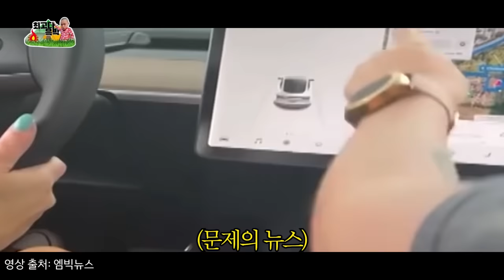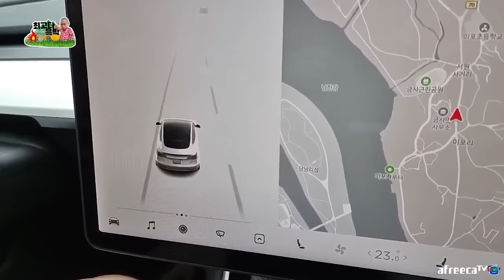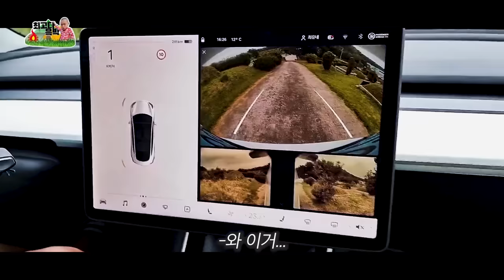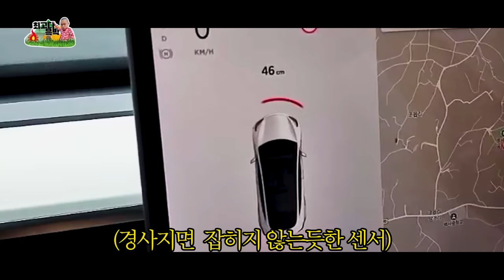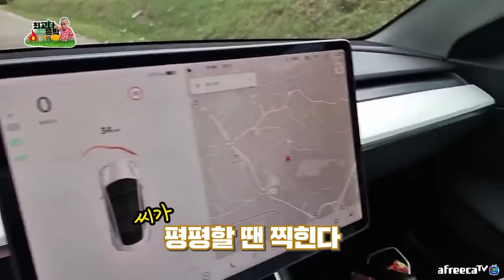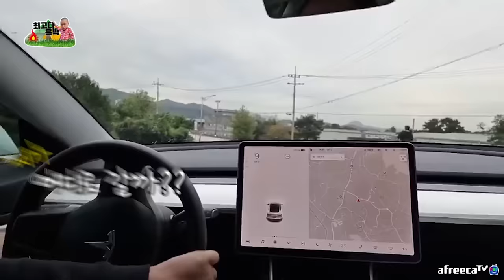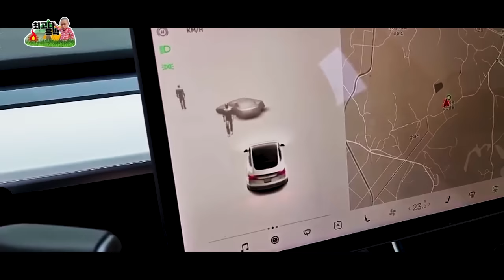귀신 찍는 테슬라? 공동묘지,납골당 등 직접 해봤는데;;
업로드 시간 ■ 화수금토일 ■ 저녁 7시 !!!